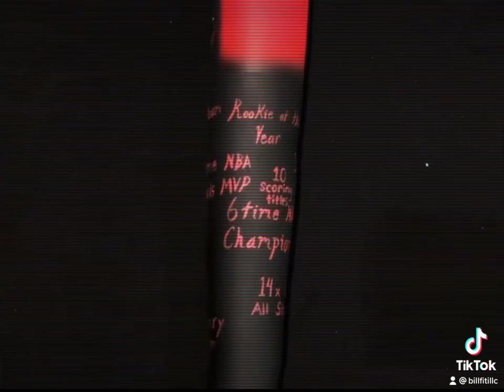Custom Kobe Bryant & Michael Jordan Baseball Bats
Be the first to own these one of a kind custom baseball bats. Showcasing and capturing the great careers of two great men, Michael Jordan & Kobe Bryant!